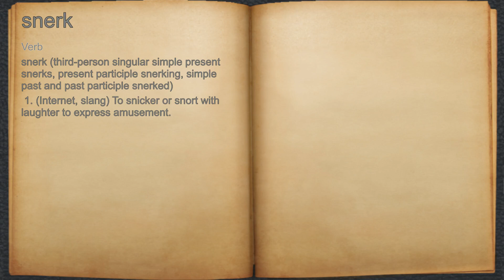What does snerk mean?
A spoken definition of snerk.

Intro Sound:
Typewriter - Tamskp